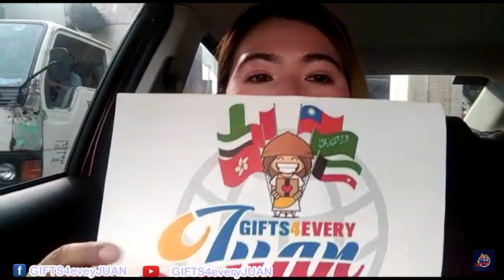Joylyn Twalang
HOW?!

📱m.me/gifts4everyjuan.ph.